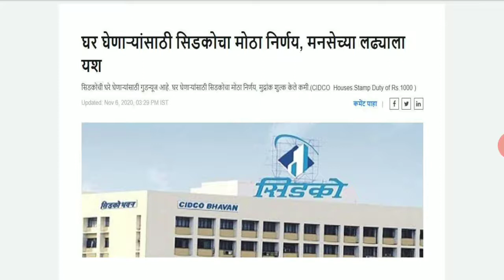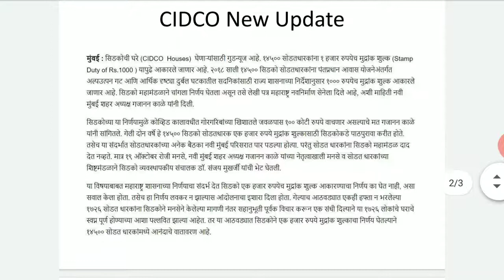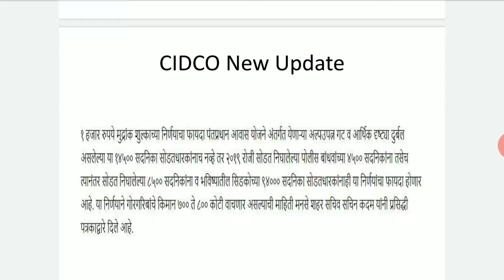CIDCO ,सिडको लाॅटरी विजेत्यांना दिलासा CIDCO NEW UPDATE ON STAMP DUTY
सिडकोची घरे (CIDCO  Houses)  घेणाऱ्यांसाठी गुडन्यूज आहे. १४५०० सोडतधारकांना १ हजार रुपयेच मुद्रांक शुल्क (Stamp Duty of Rs.1000 ) यापुढे आकारले जाणार आहे. २०१८ साली १४५०० सिडको सोडतधारकांना पंतप्रधान आवास योजनेअंतर्गत अल्पउत्पन गट आणि आर्थिक दृष्ट्या दुर्बल घटकातील सदनिकांसाठी राज्य शासनाच्या निर्देशानुसार १००० रुपयेच मुद्रांक शुल्क आकारले जाणार आहे. सिडको महामंडळाने चांगला निर्णय घेतला असून तसे लेखी पत्र महाराष्ट्र नवनिर्माण सेनेला दिले आहे, अशी माहिती नवी मुंबई शहर अध्यक्ष गजानन काळे यांनी दिली.